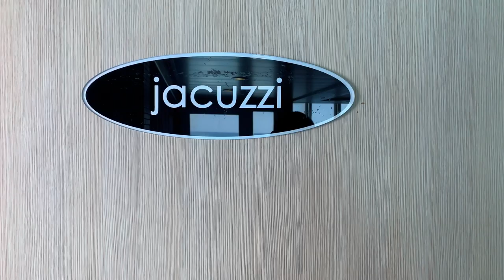Cruise Olympia | The onboard experience | Ancona - Patras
Did u like this video? Follow voyager.shipspotting on Instagram for more videos and photos